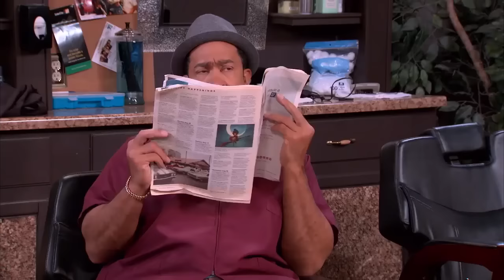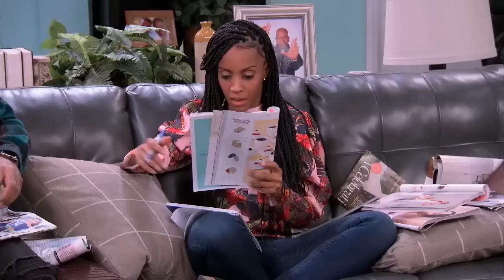In The Cut 2024 💥Make Him Call Your Name | Comedy Show Full Episode ~6551.